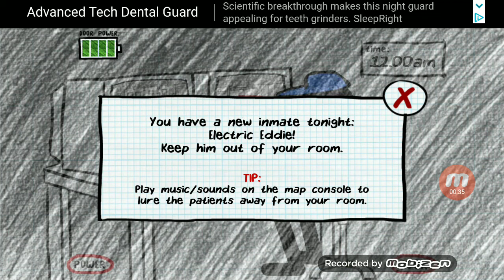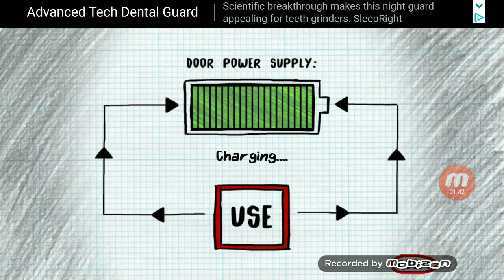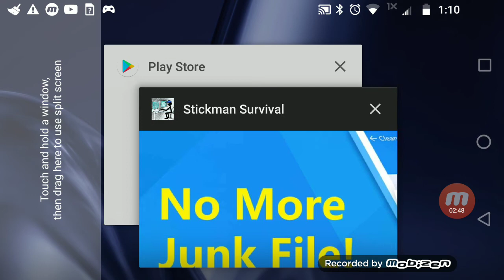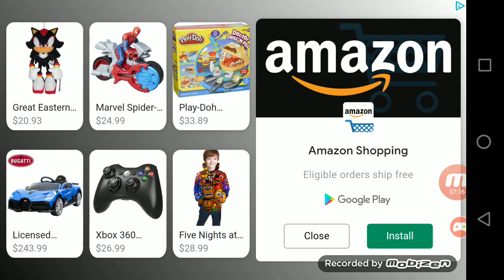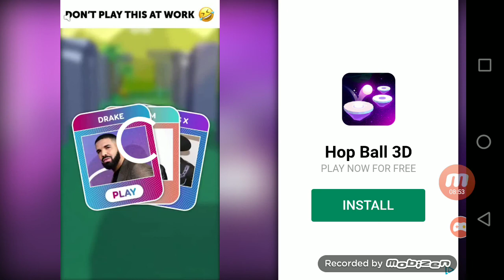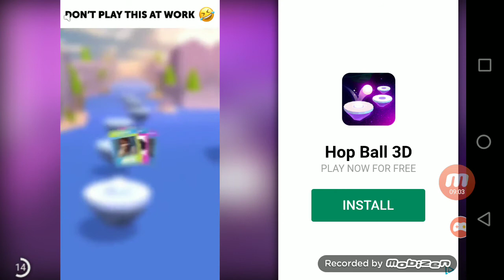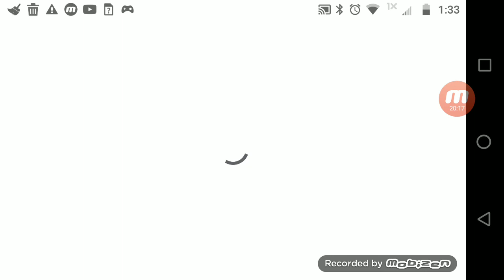Two games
Hey guys